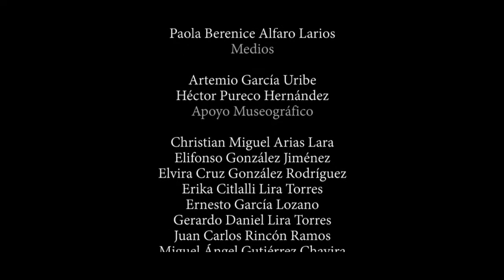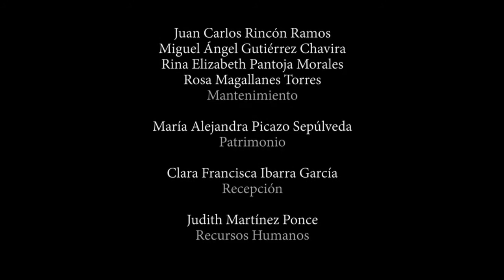"Trayectoria Ombligo-Lunar" de Andrea Rey.